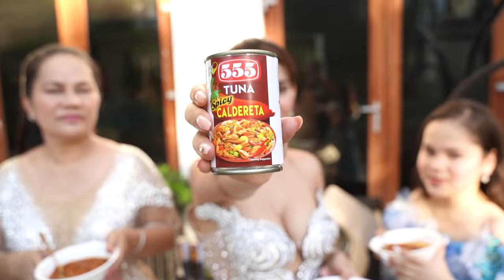HAPPY FIRST ANNIVERSARY! | IVANA ALAWI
Follow Leo!